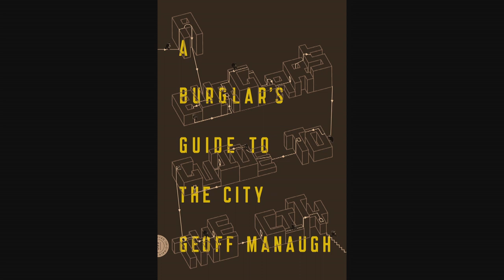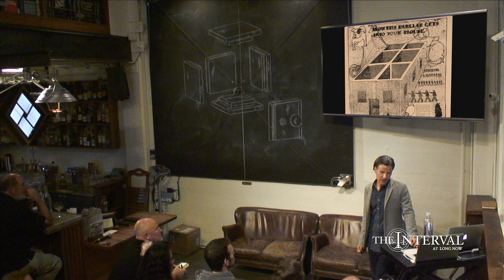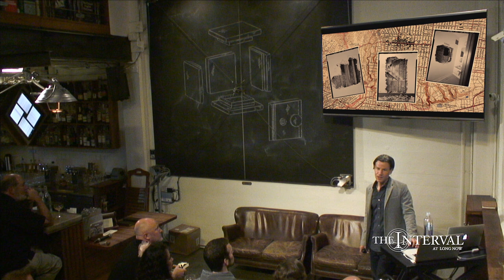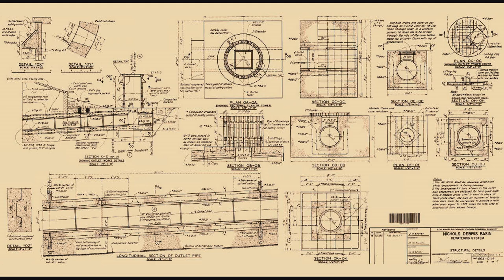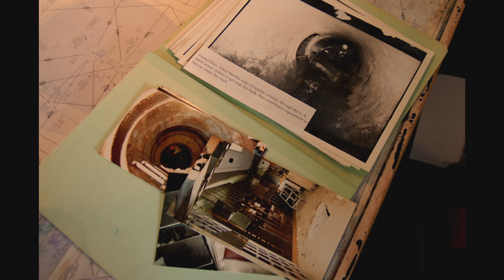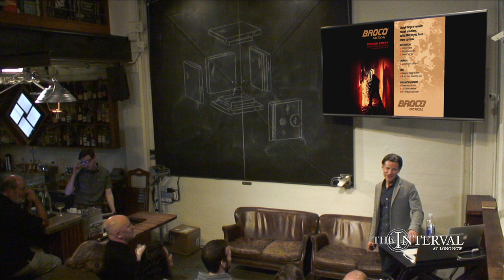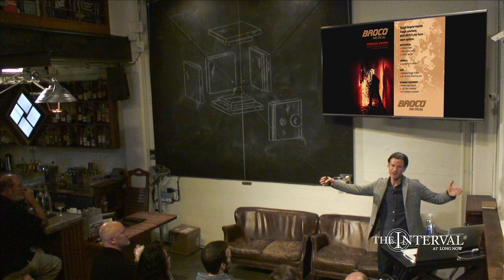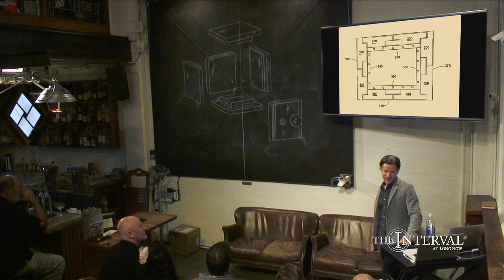Breaking the Close: Burglary and the Limits of Architecture | Geoff Manaugh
Burglary reveals unexpected ways of moving through—and misusing—the built environment. In his talk Manaugh (author of the BLDGBLOG blog since 02004) discusses how, for burglars, architecture itself is a tactical tool. Seen through the lens of breaking and entering, walls become doors, sewers merely underground streets.

At the core of A Burglar’s Guide to the City is an unexpected and thrilling insight: how any building transforms when seen through the eyes of someone hoping to break into it.
Encompassing nearly 2,000 years of heists and break-ins, the book draws on the expertise of reformed bank robbers, FBI Special Agents, private security consultants, the L.A.P.D. Air Support Division, and architects past and present.

"Breaking the Close: Burglary and the Limits of Architecture" was given on February 14, 02017 as part of The Long Now Foundation's “Conversations at The Interval” Salon Talks. These hour long talks are recorded live at The Interval, our bar, cafe, & museum in San Francisco. Since 02014 this series has presented artists, authors, entrepreneurs, scientists (and more) taking a long-term perspective on subjects like art, design, history, nature, technology, and time. To follow the talks, you can: